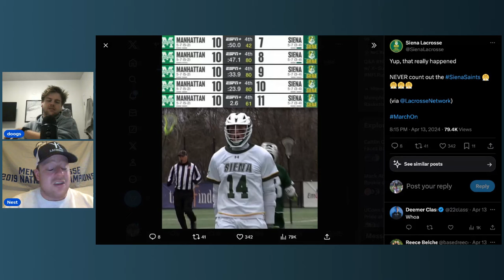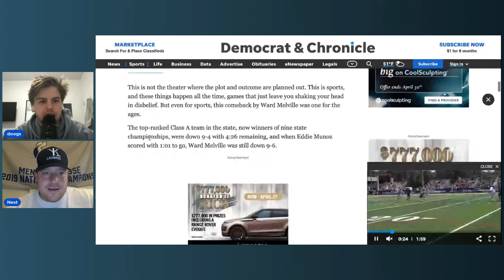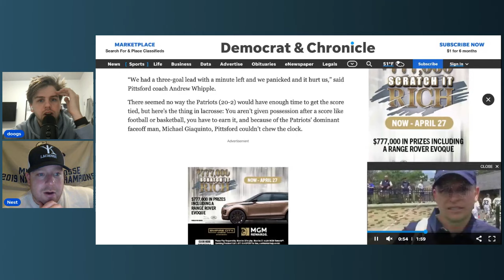THE CREASE DIVE 4/18 -- MATTT BRANDAU FOR TEWAARTON & WHO SHOULD BE THE #1 PICK IN THE PLL DRAFT??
Doogs and Nest talk all things in the lacrosse world breaking down games from the weekend, Tewaarton race, and who should be the #1 pick in the PLL Draft.